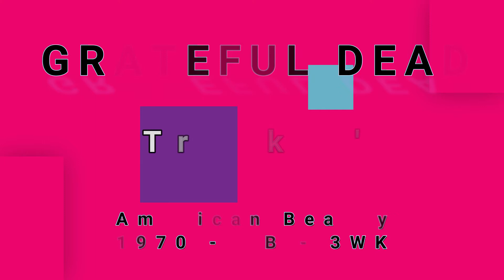GRATEFUL DEAD-Truckin' (vinyl)